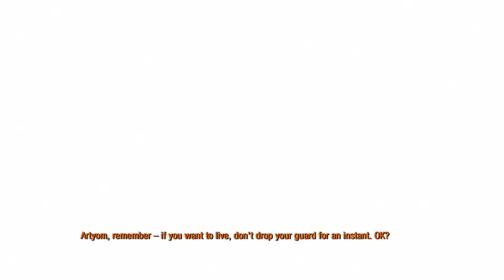Metro Last Light Redux | Story | Part-3